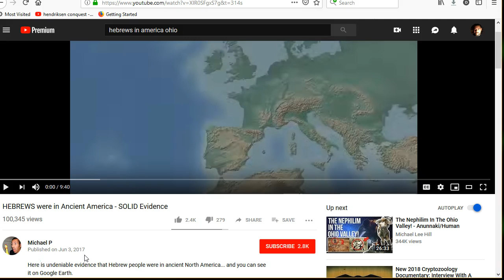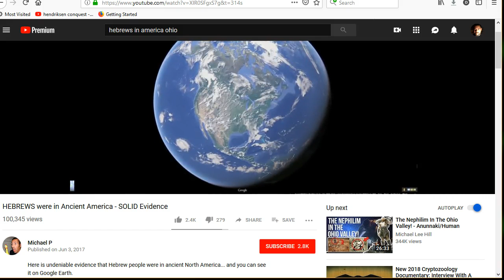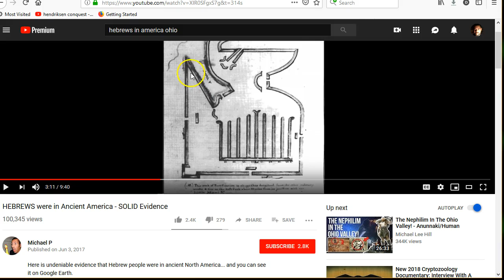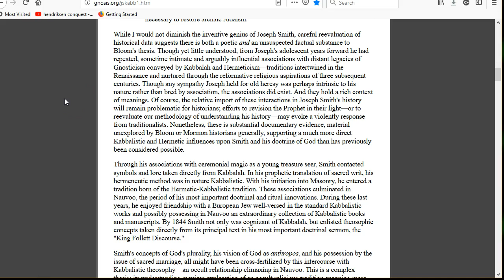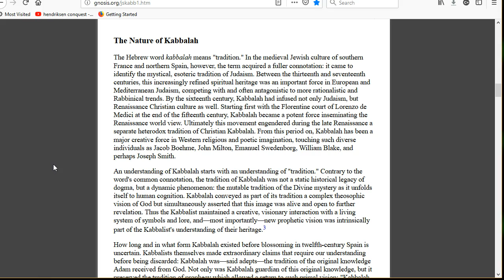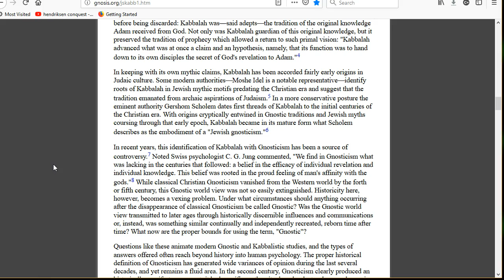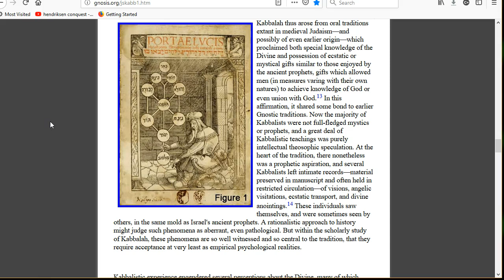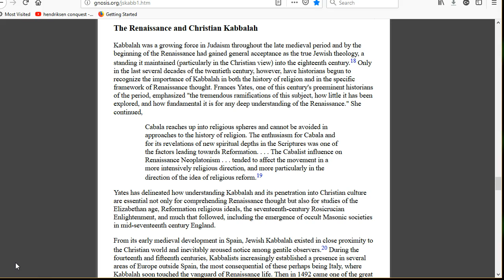Joseph Smith and Kabbalah (the Elephant and Assumptions) 2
Let us meander more through the pretexts of AD history. JS and Kabbalah are a subtext to this. As are the US Army Corps of Engineers, Jewish influences, Act of 1824, National Parks, LDS history, Westward Expansion, and worldwide architectural phenomenon.